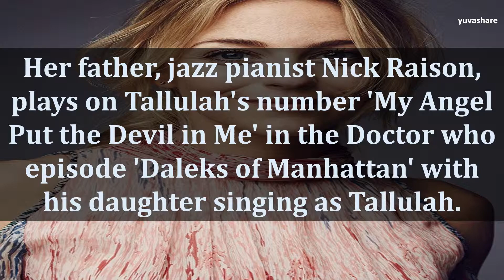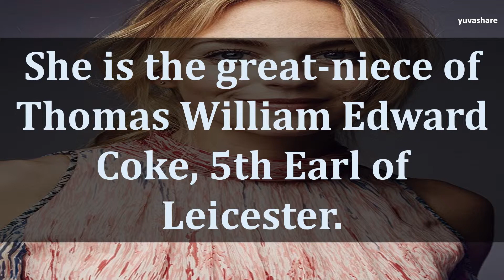BIOGRAPHY OF MIRANDA RAISON